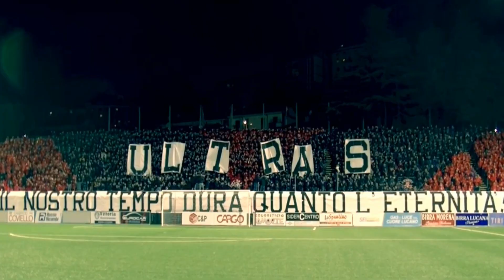PROMO | POTENZA Vs PAGANESE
Eccoci tifosi rossoblu qui P4ul & LoLLo e siamo oggi in una nuovo video PROMO, e bene si domani nuova partita importante in Serie C Girone C tra Potenza e Paganese , non vi anticipo altro...

Potenza VS Paganese - Stadio Alfredo Viviani

BUONA VISIONE 🎥

FORZA POTENZA